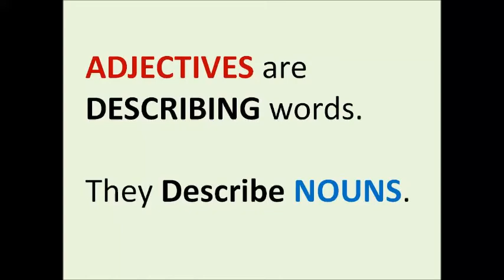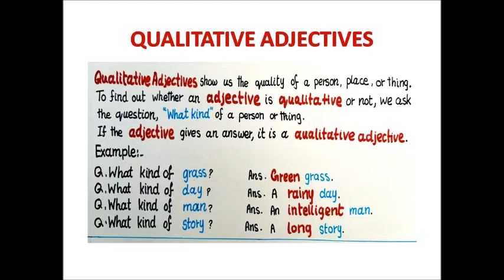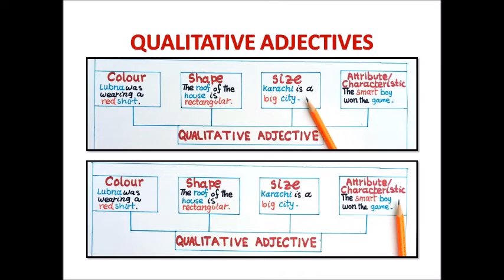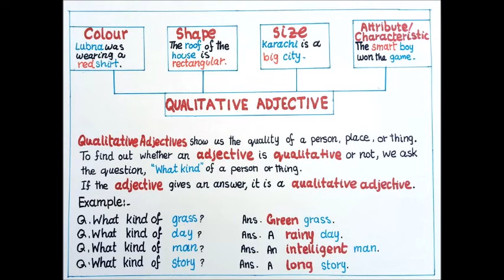QUALITATIVE ADJECTIVES | KINDS OF ADJECTIVES | PART 1 | LESSON 2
THIS VIDEO IS THE SECOND OF THE SERIES OF LESSONS ABOUT ADJECTIVES. QUALITATIVEADJECTIVE. KINDSOFADJECTIVES.